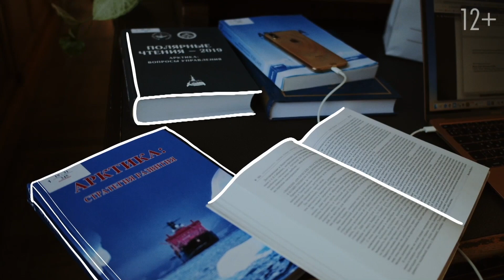Автогонщик (картингист) смотрит сцены из фильмов — «Картинг», «Угнать за 60 секунд», «Тачки»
Гость нового выпуска Адель Муллахметов — гонщик картингист с более чем двадцатилетним стажем участия в соревнованиях. Адель выступал в российских и республиканских соревнованиях и неоднократно занимал призовые места.

В этом видео он комментирует несколько сцен из недавно вышедшего на Нетфликсе фильма «Картинг». А так же фрагменты из фильмов «Угнать за 60 секунд», «Исчезающая точка» и «Тачки».

Таймкоды:
00:00 Начало
00:11 Картинг. Тренировка с бечевкой.
01:37 Гонка на картах, обгон.
04:19 Столкновение и вылет с трассы.
06:25 Ночная гонка на мокром асфальте.
08:14 Угнать за 60 секунд. Использование закиси азота.
10:03 Прыжок на машине.
11:06 Тачки. Контрруление и обгон по обочине.
12:56 Исчезающая точка. Авария на трассе.
14:00 Переворот.
15:25 Финальные вопросы. Любимый фильм с гонками или погонями?